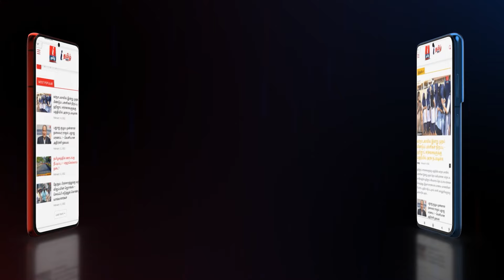DMK-வில் அமைச்சராக கோடிகள்? CORPORATE ஆட்சி நடக்கிறது! - EDAPPADI PALANISWAMI தாக்கு! | ADMK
DMK-வில் அமைச்சராக கோடிகள்? CORPORATE ஆட்சி நடக்கிறது! - EDAPPADI PALANISWAMI தாக்கு!